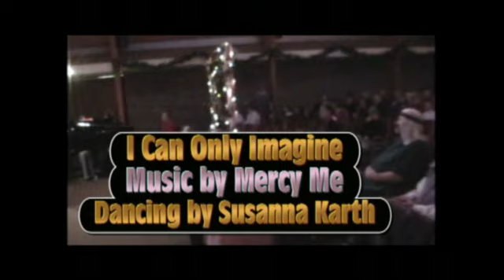I Can Only Imagine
Susanna choreographed a dance to the song "I Can Only Imagine" (Mercy Me) before "The Throne" in our 2008 production of "Christmas Through the Ages." At Our Savior Lutheran, in Midland, Texas.